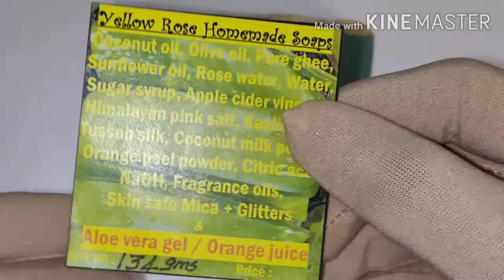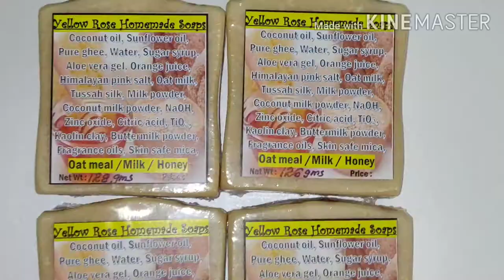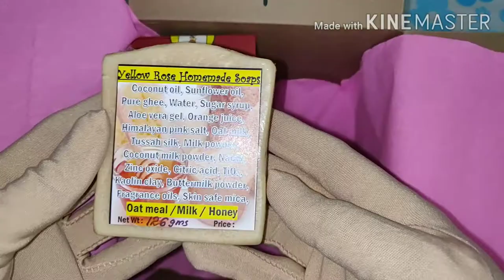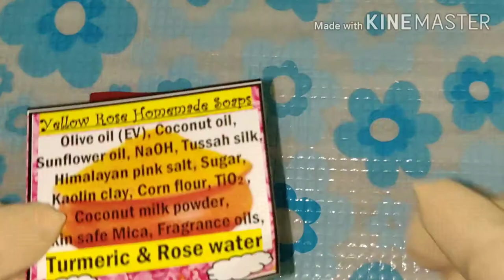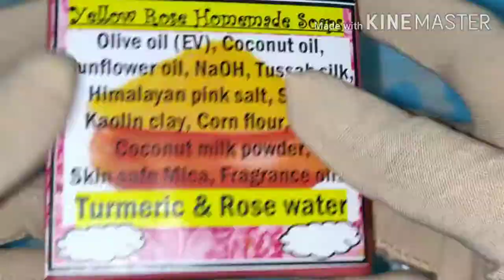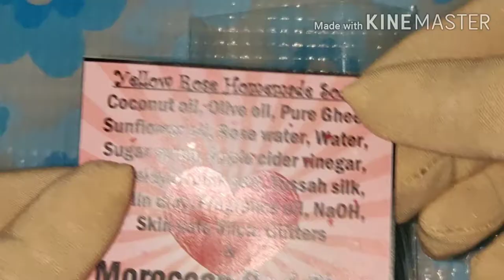PACKING ORDERS (# 95) YELLOW ROSE HOMEMADE SOAPS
YELLOW ROSE HOMEMADE SOAPS
Cold process soap requires 45 days of curation. Please place the order well in advance.
** MY LABELS ARE DESIGNED AND PRINTED BY MYSELF AT HOME.
** MY RECIPES AND THE SELECTION OF ADDITIVES DONE PURELY BY ME AND I DO NOT FOLLOW THE RECIPE OF ANY OTHER SOAP MAKER, INSTEAD I SHARE MY RECIPE WITH OTHERS. BUT I DO LEARN AND FOLLOW LOTS OF GOOD IDEAS AND TECHNIQUES FROM OTHERS. GOD BLESS YOU ALL.
** MY SOAP BOXES ARE MY DIY PROJECTS APART FROM THE SOAP MAKING.
** THIS IS NOT A TUTORIAL AND I DO NOT CLAIM ANY MEDICAL RECOVERY.
REGARDS,
BINDHU